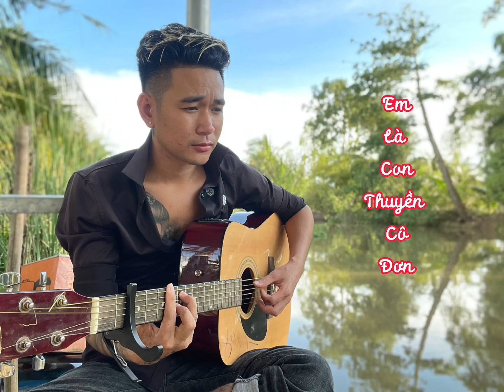Liên khúc nhạc đời (cực thấm) _ thuận chùa cover guitar mới nhất.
Ae donet thuận vài lon bia nhé 👇
Link momo:

_nếu có vấn đề gì bản quyền hãy thông báo thuận qua facebook hoặc sđt nhé thuận sẽ xóa.
_chân thành cảm ơn anh chị em đã ủng hộ thuận.
_nghiêm cấm các hình thức reup, lấy nhạc video khi chưa cho phép
Bản quyền thuộc về Thuận Chùa, METUB networ